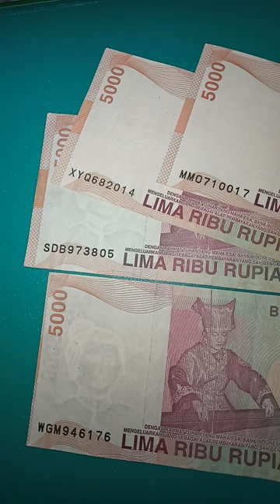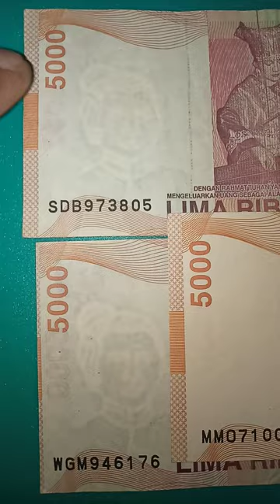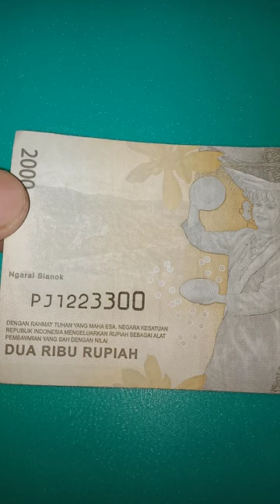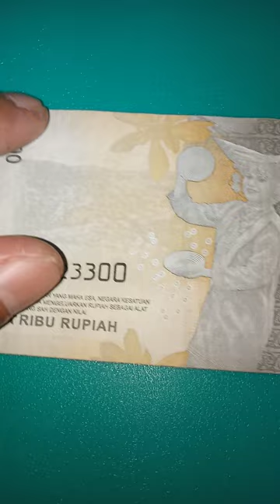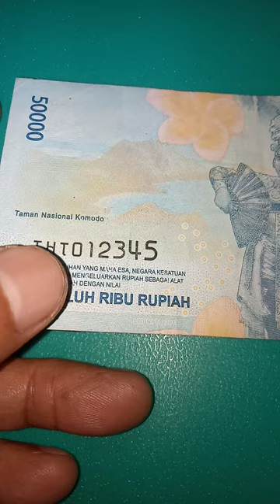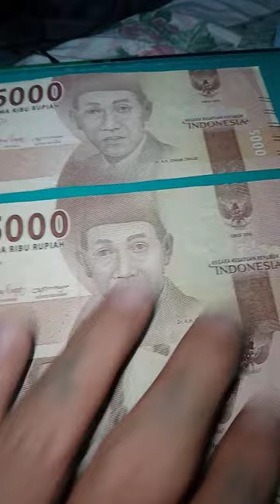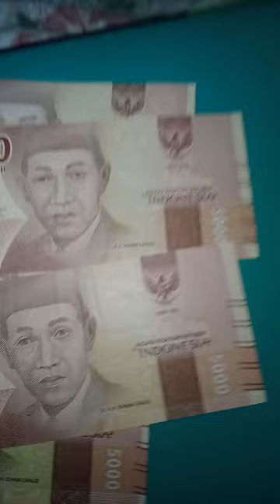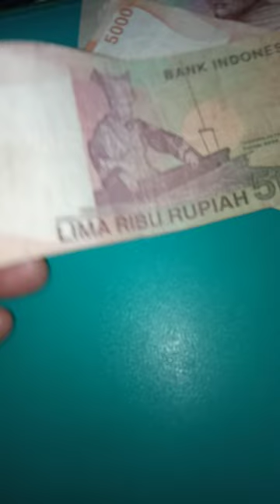Uang Salah Cetak ! Uang Nomor Seri Cantik ! Uang Salah Potong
video ini sedikit menjelaskan tentang Uang Salah Cetak ! Uang Nomor Seri Cantik ! Uang Salah Potong semoga video ini bermanfaat.